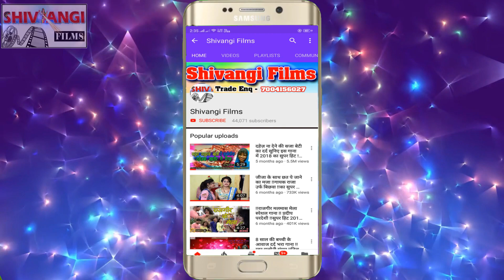आ गया Nadeem Bihari / का बिहार में धूम मचाने वाला सोंग / खुलल जा है सोलह सौ के साड़ी / New Video Song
Title:  Khulal ja hai sonha sau ke sadi
Singer:  Nadeem Bihari
Lable: Shivangi films
Lyrics:  Sunni Sargam
Releasing : Rahul
Editor: Pintu Raj
DOP: BhushanRaja